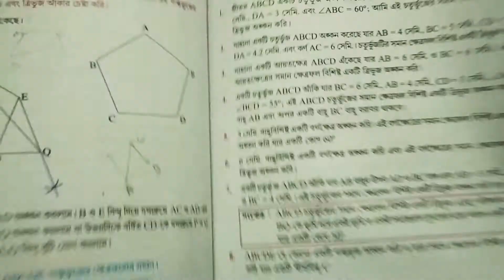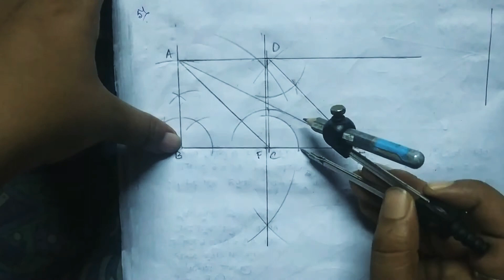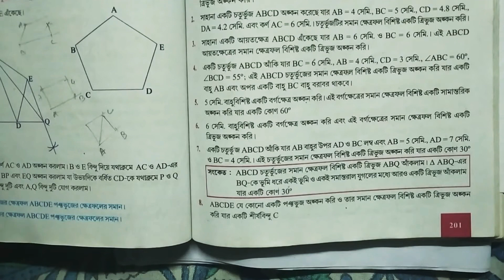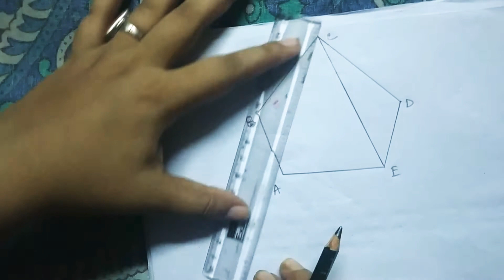Class - IX , Choturvujer Soman Khetrofal Bisisto Trivuj Ankan ( Part - 2) , Kose Dekhi - 14 (wbbse)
Wbbse Class Maths # Choturvujer Soman Khetrofal Bisisto Trivuj Ankan # Kose Dekhi - 14